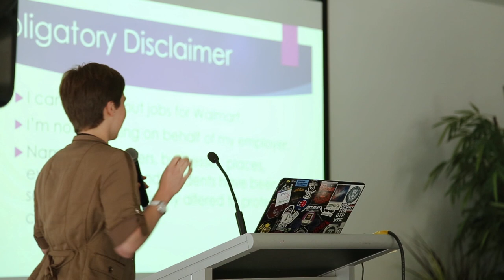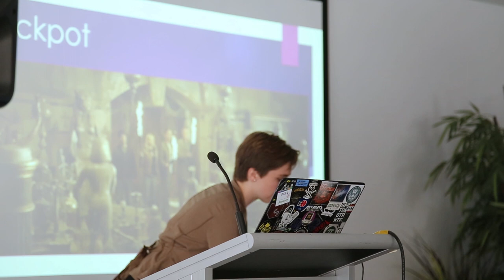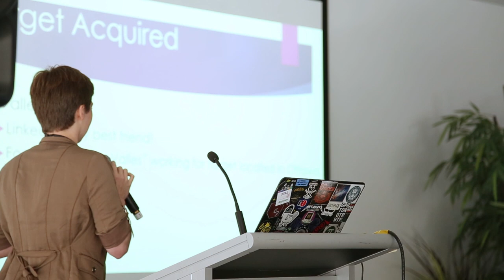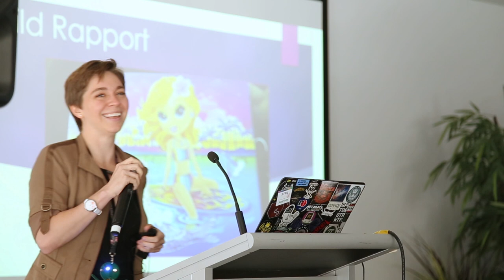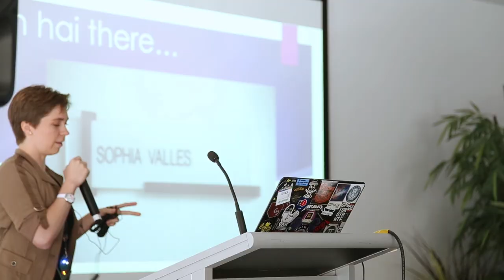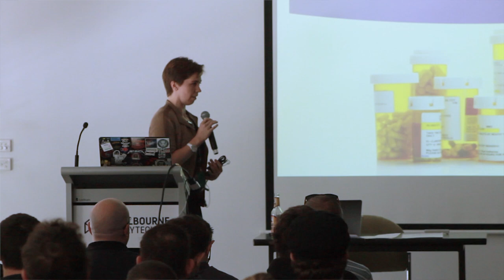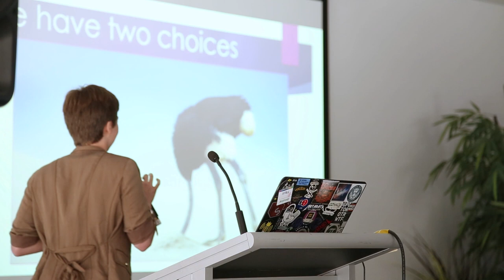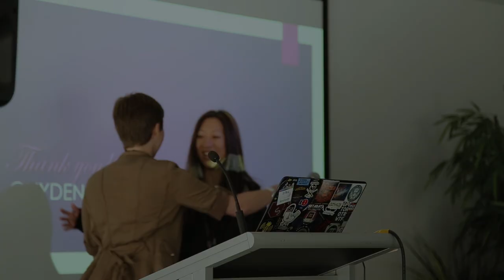Jek Hyde - Keynote - OzSecCon 2018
Jek is an analyst specializing in physical infiltration and social engineering for the Walmart Red Team. She enjoys spreading the InfoSec gospel by sharing stories of how access controls can be bypassed by exploiting the weakest link in the security chain: You. When Jek isn’t burgling, she lifts heavy things, eats sweet potatoes, and jumps in mud puddles with her kids.